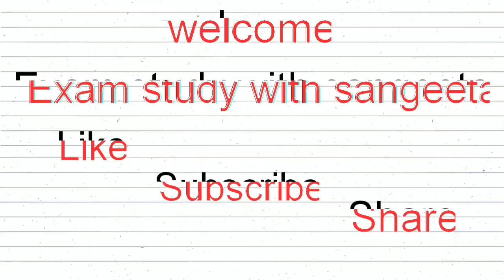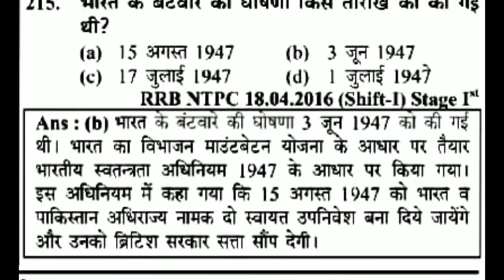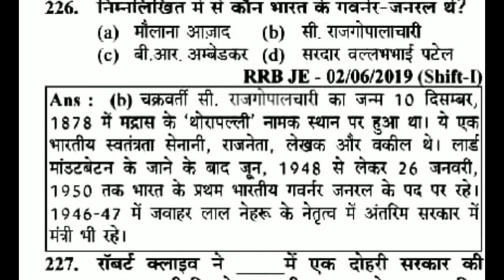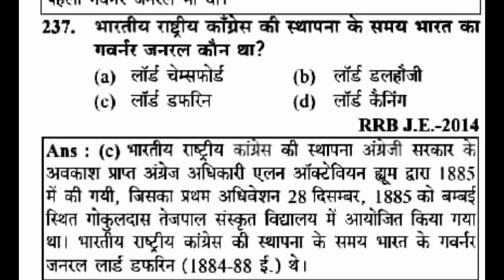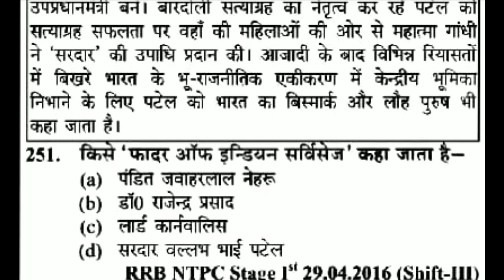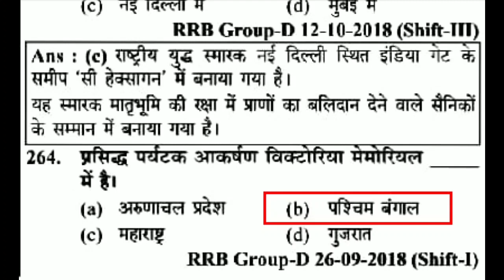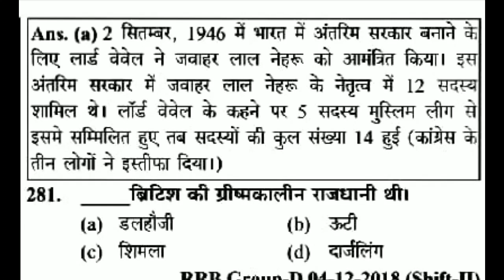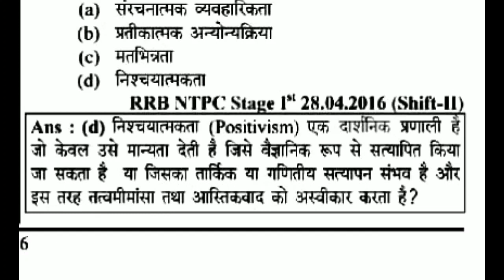यूथ कॉम्पिटिशन टाइम्स 3100 सामान्य अध्ययन इतिहास पार्ट 7 | Youth Publication History | Gk in hindi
About this video-          दोस्तों इस वीडियो मे हम यूथ कॉम्पिटिशन टाइम्स 3100 सामान्य अध्ययन इतिहास पार्ट -7,  Youth Publication History, Most important topic, के 100 Mcq Questions कवर कर रहे है, gk in hindi, static gk, की ये सीरीज RRB NTPC 2021, GROUP D 2021, OR सभी प्रतियोगिता परीक्षाओं के लिए इंपॉर्टेंट साबित होगी, वीडियो को पूरा जरूर देखें
Additional tags-
examstudywithsangeeta,
history questions,
lucent history,
History,
Sources of ancient indian history,
pre- Historic period,
pre- Historic tribes of india,
Indus valley Civilization,
Vedic civilization,
rise of mahajanpads,
Buddhism gk,
Jainism gk,
Shaivism gk,
Islam dharm gk,
Sikh religion gk,
Christianity gk,
Rise of magadh empire,
Persian invasion gk,
Alexander invasion on india,
Maurya empire,
Bindusar gk,
Ashoka mahan gk,
Brahman empire,
Kalinga king gk,
Shakas in india,
Pahallav gk,
Gupta empire gk,
Vardhan empire gk,
Pushyabuti dynasty gk,
Current affairs2021,
current GK,
GK in Hindi,
science gk,
tricky gk,
2021 current affairs,
NTPC Science
Awards 2021,
upcs ke liye important current affairs k question,
Awards 2021,
appointment 2021,
yojna 2021,
Summits 2021,
Appointments 2021,
Agreements 2021,
gk tricks,
gk questions
GK,
general awareness,
Hindi GK,
edu teria current affairs,
India GK,
static GK,
Current Gk,
6 MONTH CURRENT AFFAIRS,
edu teria,
Current Affairs 2021,
pure july K mahine ka current affairs 2021,
july KA CURRENT AFFAIRS 2021,